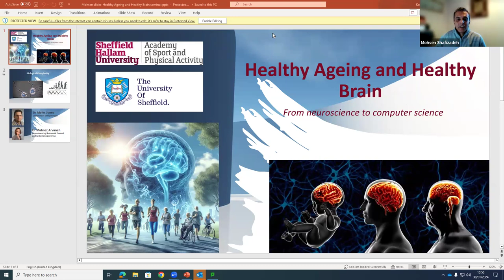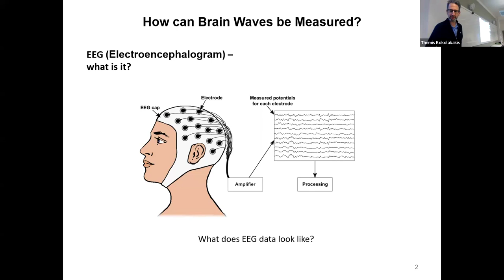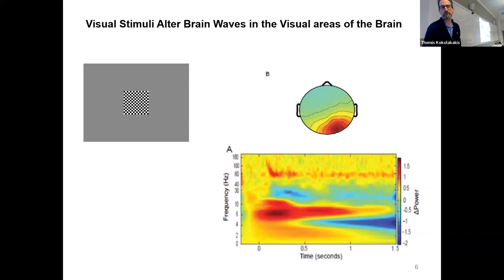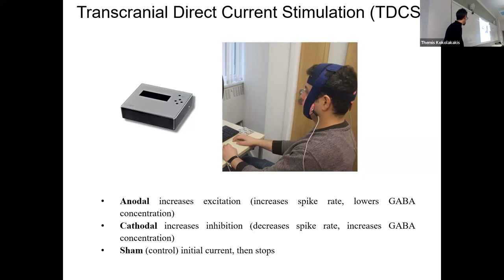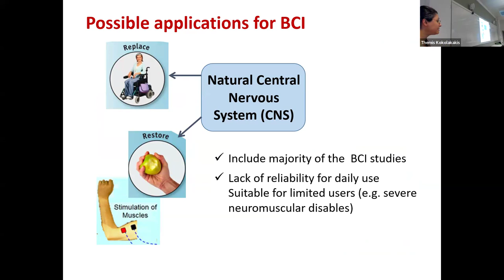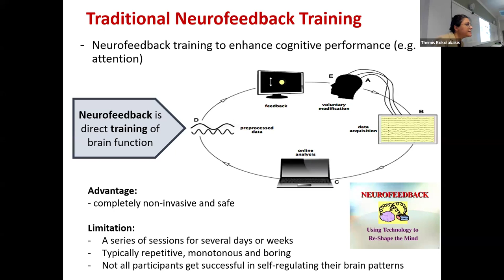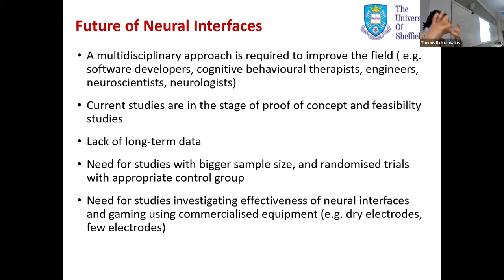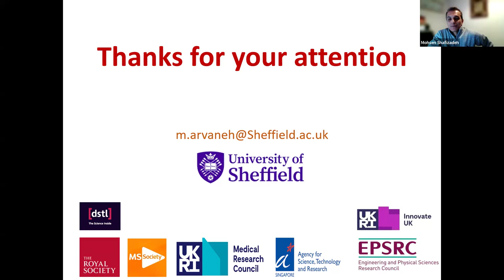SPARC Seminar 30 January 2024 - Dr Mahnaz Arvaneh & Dr Myles Jones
Dr Mahnaz Arvaneh - Healthy Ageing and Healthy Brain: Brain-computer interface for improving physical and cognitive performance

Dr Myles Jones - Healthy Ageing and Brain Changes in brain waves during ageing